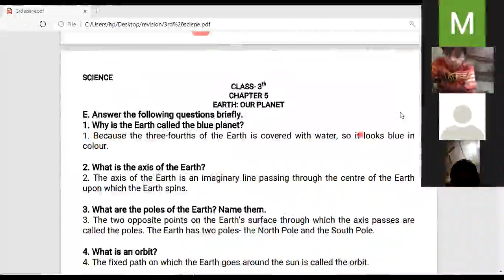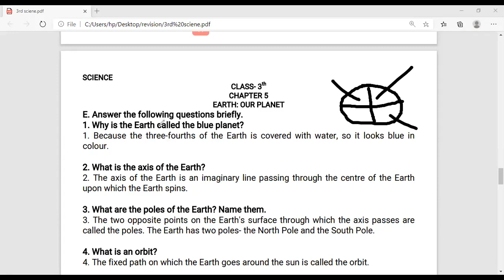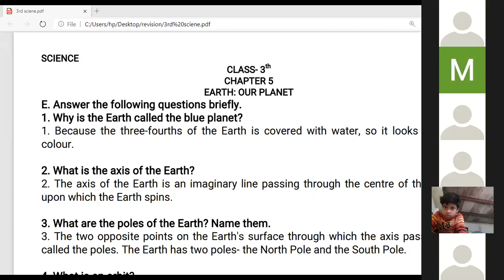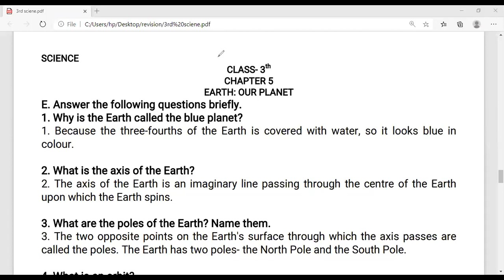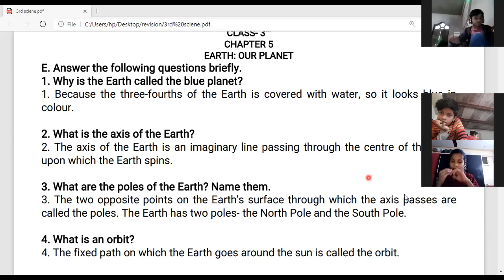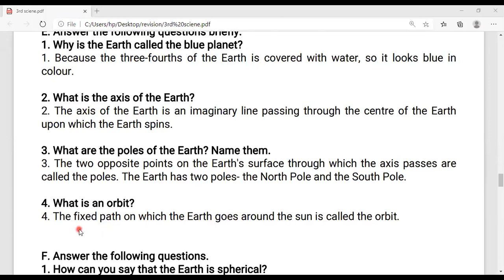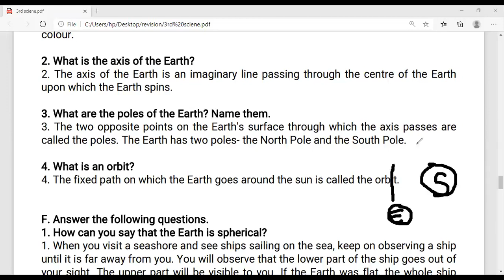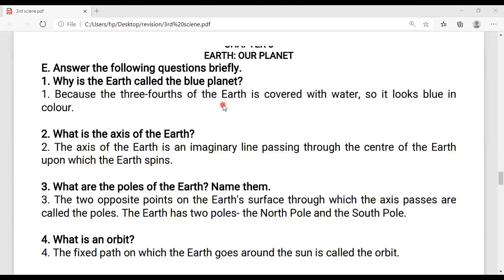Class: 3rd Science, Ch.5 (Q/A) Part-1